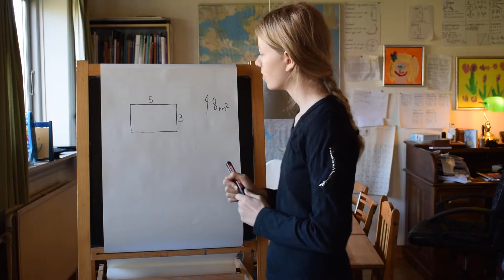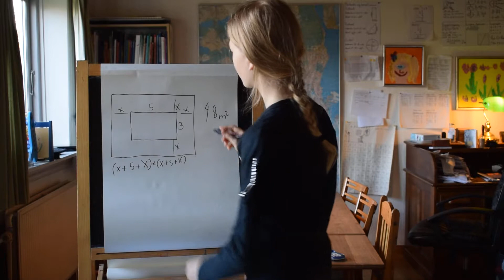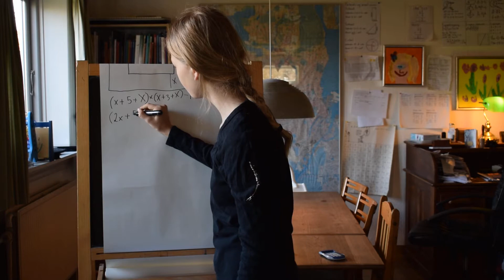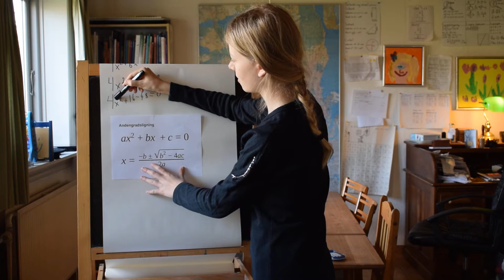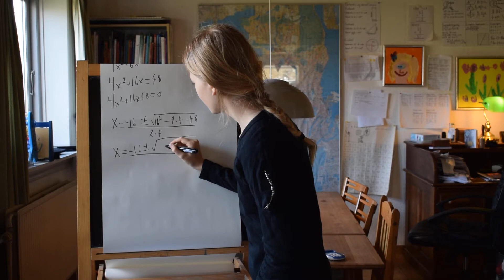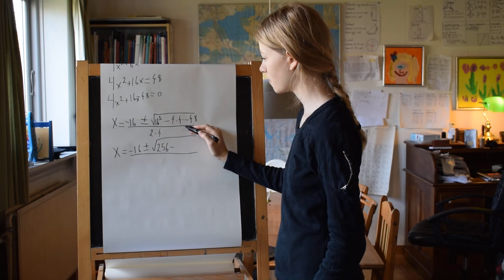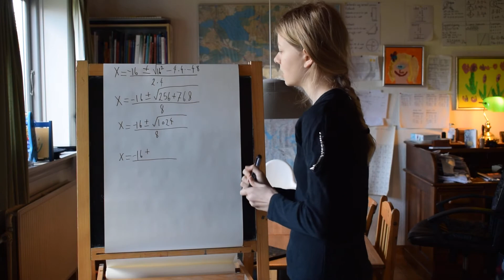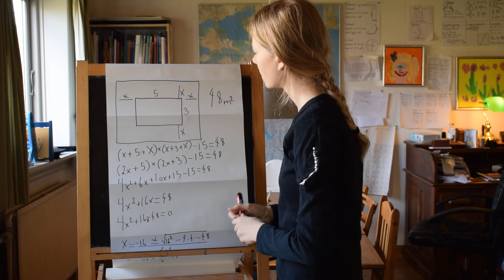Andengradsligning, praktisk eksempel på brug, svimmingpool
Støb terrasse omkring en svimmingpool. Pool måler 5m * 3m, og der er til 48m² terrasse på en palle cement. Regn ud hvor bred terrassen skal være hele vejen rundt. Den skal være lige bred over det hele.

Martha på 13 år viser hvordan det regnes ud.